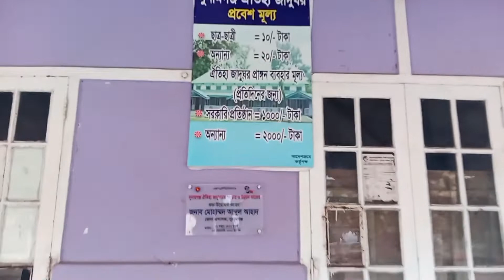হাওরের রাজধানী ক্ষেত্র সুনামগঞ্জ.....